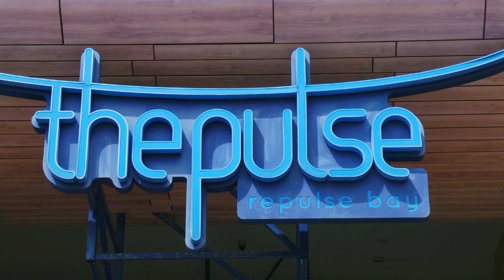Repulse bay, Hong Kong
Sunny and very hot walk along the beach at the very beautiful repulse bay. Amazing place to enjoy and relax alittle.